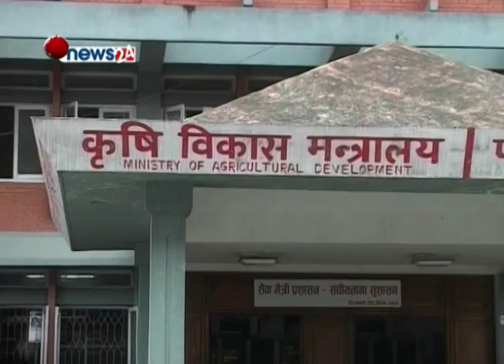बिमा कम्पनीहरुको कृषि बिमा गर्ने क्रम बढ्यो- BUSINESS NEWS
निर्जीवन बीमा कम्पनीले गत वर्ष सबै भन्दा धेरै बीमा लेख कृषि तथा बाली बीमाबाट जारी गरेका छन । पछिल्लो समयमा बिमा कम्पनीहरुको कृषि बिमा गर्ने क्रम बढेको छ ।